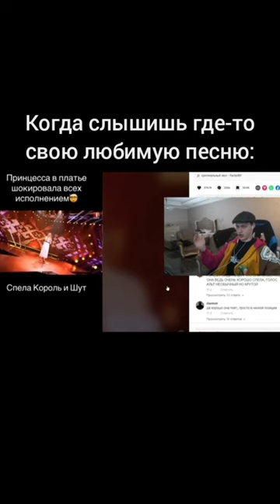nekoglai shortvideo memes рек